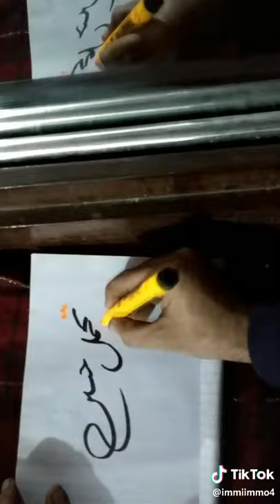Tajammul Hussain Name Calligraphy